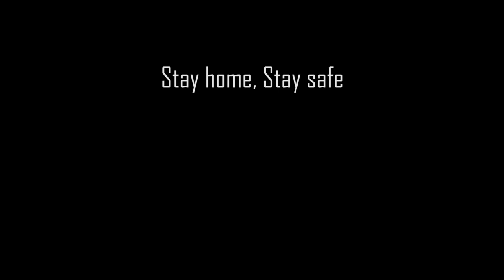How I brought GOPRO HERO7 with own money? Review!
In these video I shared how I brought GoPro hero7 black action cam??